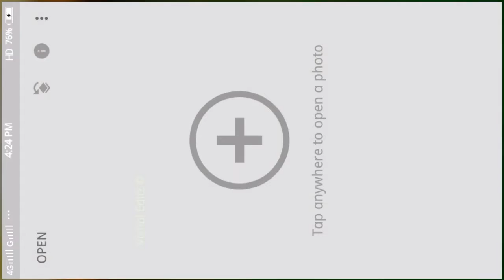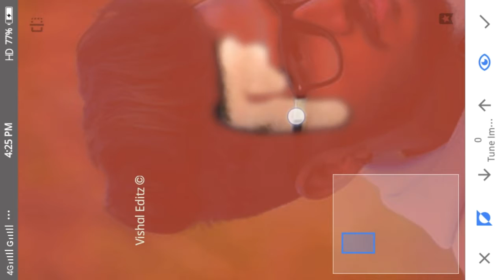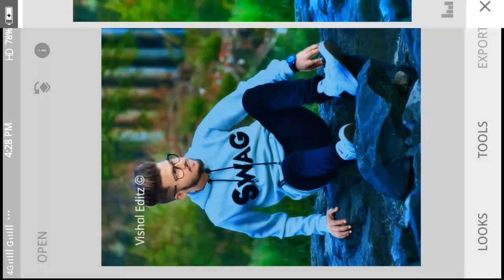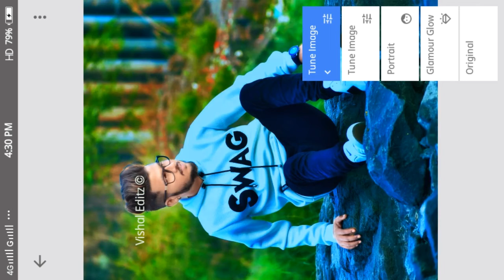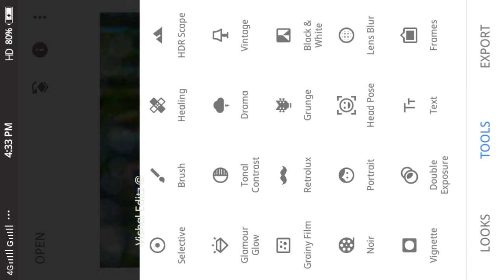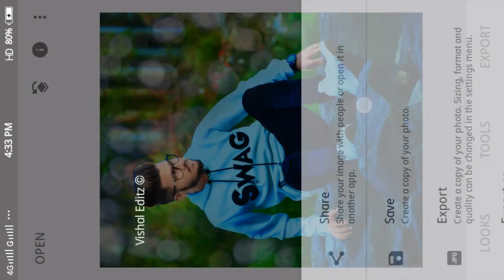Snapseed Editing Gone CB Editing | Very Simple Steps Editing Tutorial | Snapseed App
Hello friends today i am back with another video on,
Snapseed App Photo Editing Tutorial Steps by steps

Some images shown in this video does not belong to me, instead belongs to their respected owners.